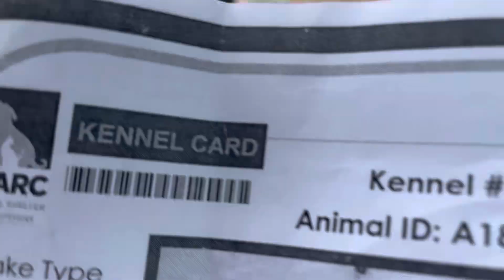Rhodes A1838451 and Carly A1837914 meeting